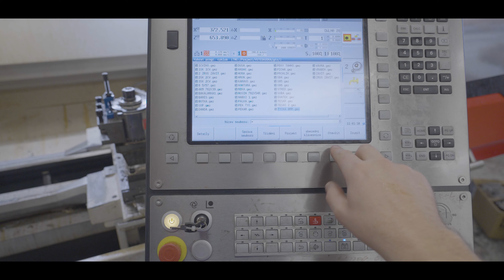VŠTE, Czech Republic